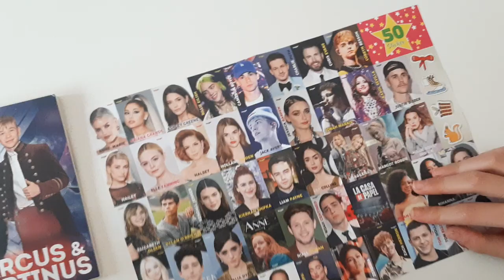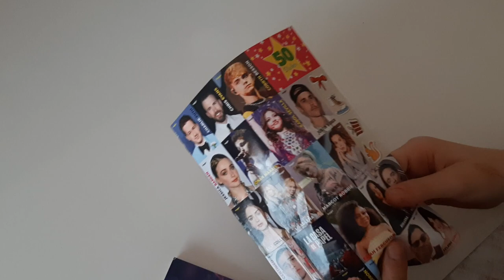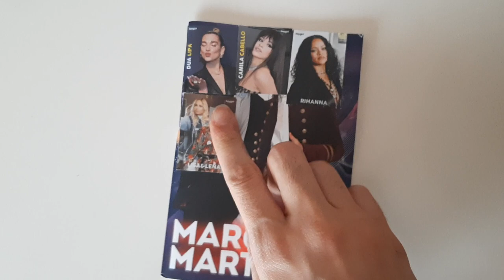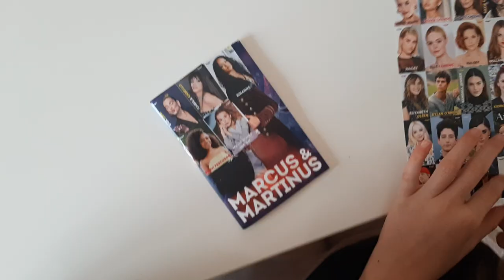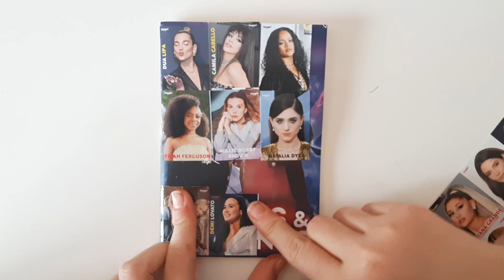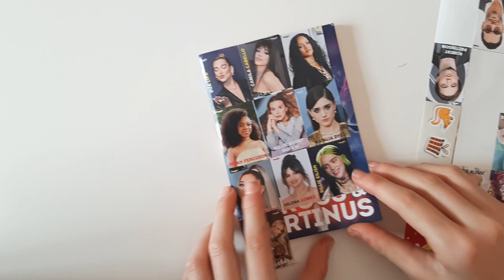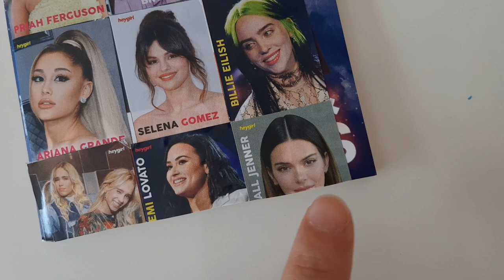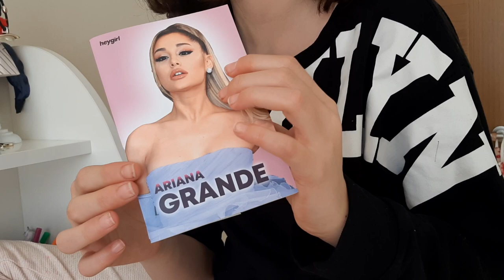Defterimi Sevdiğim Sanatçılarla Süslüyorum. Defter Süsleme Sanatı :-)